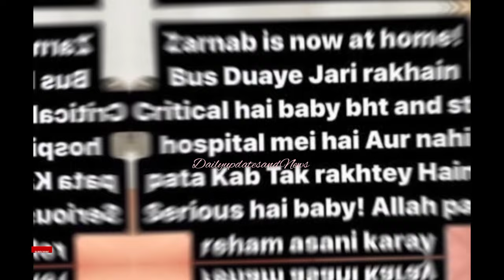Laraib Khalid Baby News || Sad News Zarnab Fatima Got Emotional || Laraib Khalid crying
( Your Searches)
Zarnab Fatima And Laraib Khalid Son Serious Condition
Zarnab Fatima and laraib Khalid Baby in critical condition
Laraib Khalid and zarnab New vlog
Laraib Khalid crying for baby
Laraib Khalid crying for baby wealth
Zarnab Fatima back home from hospital
Laraib Khalid mother crying
Laraib Khalid mother emotional
Zarnab Fatima crying
Zarnab Fatima Emotional scene
zarnab Fatima vlog
Zarnab Fatima and laraib today vlog
Zarnab Baby Have Heart problem
Zarnab baby face reveal
zarnab Fatima laraib Khalid
zarnab Fatima operation
zarnab Fatima vlog baby
laraib Khalid vlogs
laraib Khalid new vlog
laraib Khalid vlogs baby news
laraib Khalid Baby
laraib Khalid new vlog today
zarnab baby update
zarnab baby condition
zarnab baby operation
zarnab baby bump
laraib Khalid baby news today
zarnab fatima
laraib khalid
laraib and zarnab
zaraib
zarnab fatima baby
laraib khalid and zarnab
laraib khalid baby
zarnab fatima
laraib khalid
laraib khalid baby
zarnab fatima baby
Zaraib baby update